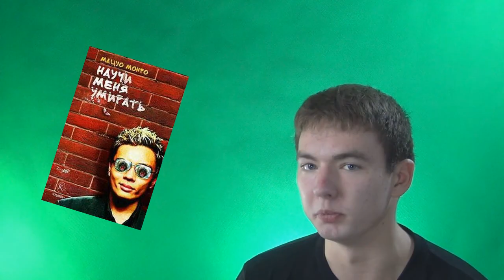КР#6-Обзор на книгу "Научи меня умирать"